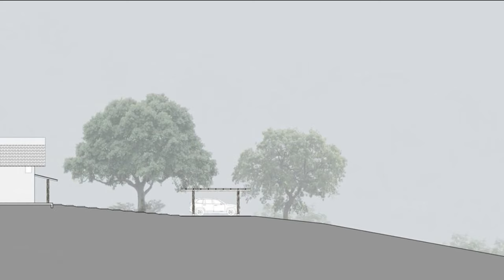Reviving Rustic: Brick Facade House Design | H D I • HOME DESIGN IDEAS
The Casa Ibi project began with a request for a small renovation in the gourmet annex, an expansion of a bedroom, and a slight modification in the decoration.

The client became enchanted with the project and the renovation gained momentum during the process.

We started with the concept of keeping the brick facade and the rustic style, so we decided to make all the other external walls with a texture of the same color as the bricks to create harmony. This color was developed from the powder of the existing brick specifically for this project. The flooring of the external area was also completely changed from white to red sandstone, blending the floor and walls without creating contrasts and highlighting the new and the old.

The focus here is to make the spaces pleasant and functional without excesses. Casa Ibi is pure well-being.

The main house underwent a total revitalization where living rooms, bedrooms, and bathrooms received new finishes. The kitchen was expanded, gained light and color, and doors that allow its integration with the dining room.

The annex came to life. The gourmet space with a pizza oven, wood-fired oven and barbecue integrated with the sauna and powder room make the pool leisure area perfect for weekends. Its coverings also follow the premise of continuity, using the same color on the floor, walls, and countertop, highlighting only the ceiling, where wooden beams from the pergola continue into the interior area, among them, we opted for bamboo lining, a traditional product of Brazilian craftsmanship that is handcrafted and still has acoustic comfort as one of its functions. The doors open fully, creating cross ventilation that eliminates the need for fans and air conditioning.

Special mention to the balcony that extends to the valley with a privileged view of the dam and the delightful shade of the trees. The sauna was designed in glass with the benches facing the pool area and a picture of the garden, creating integration between the sauna, pool, and whirlpool users.

The cabinetry is a strong point of this project, timeless, bringing coziness and functionality to this countryside house. We opted for eucalyptus wood, light, with a slight rusticity, combined with green lacquer paint and details on the cabinet doors with straw that bring emotional memory and serve the function of ventilation.

The decoration is neutral, highlighting the client's collection of artworks. The same concept was used in the choice of furniture, Brazilian designers and signed pieces compose the environments.

Another highlight of this project was the integration between the main house and the annex. The spaces were integrated using pergolas with glass covers, where balconies and benches emerged, creating spaces for relaxation and appreciation of nature. The external paths and walks were redone, changing the position of the car shelter freed the view from the front of the house, and landscaping took the spotlight.

City: Ibiúna
Country: Brazil
Area: 320 m²
Year: 2022
Lead Architects: Alessandra Riera
Collaborators: Ana Claudia D´Errico, Andre Soares, Rodolfo Oliveira
Landscape: Cris Bermudez paisagismo
Engineering: Techcorp engenharia
Structure: MR2 Estruturas
Lighting : Arkitekt + Ana Claudia D´Errico
Woodworks: S.A. Alves Moveis

             SMARTFACE "Take the Ride"
             MOCHAS "To Bright"
             ECOBEL "Hope Will Prevail"